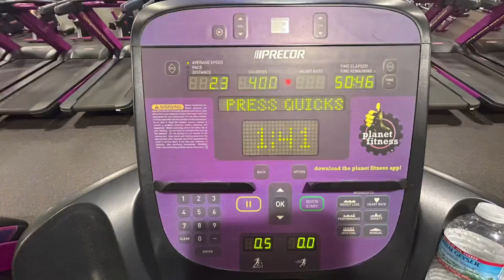PLANET FITNESS WORKOUT | EASY ROUTINE | ARMS, BACK, LEGS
Back at PLANET FITNESS with a simple WORKOUT ROUTINE!!! We are working on ARMS, BACK & LEGS today. Been a lot of health changes & new things coming to the channel. Love y’all.!!!
Join the fam and become a Honey Bunnie.

Similar gifts:

Baby shark robe
Mobile changing cover

Products for My Look:
Maybelline fit me matte foundation
LA color concealer
NK eyeliner
NYX concealer
True complexion contour palette
RVO Lip Balm
LA Color brow pencil
Elf Lip Plumbing gloss
NYX Finishing Powder